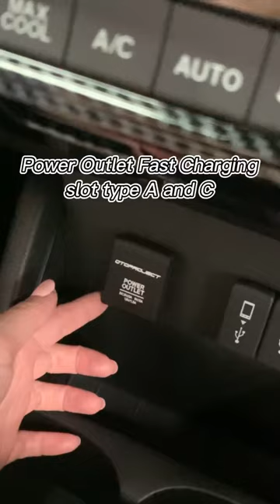WRV UDAH ADA AKSESORISNYA! CUMA DI OTOPROJECT!